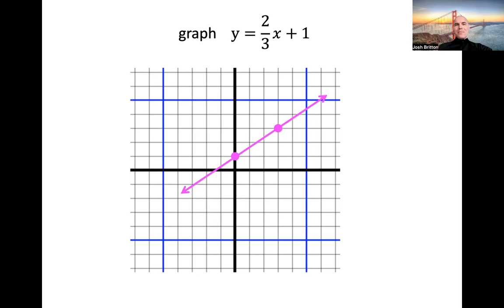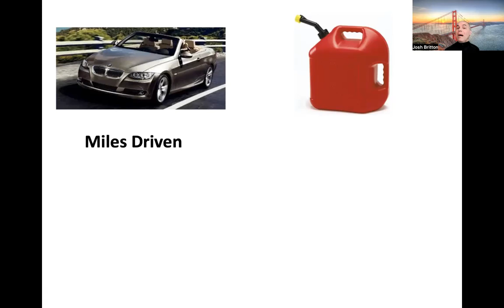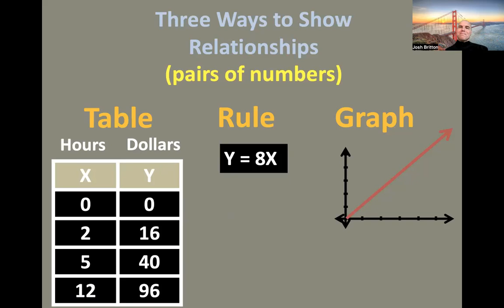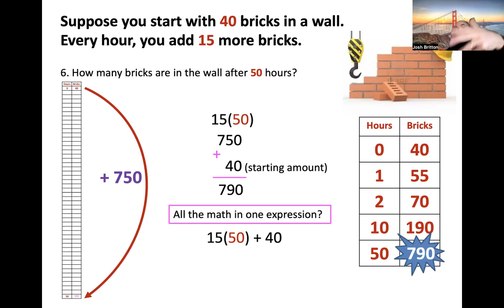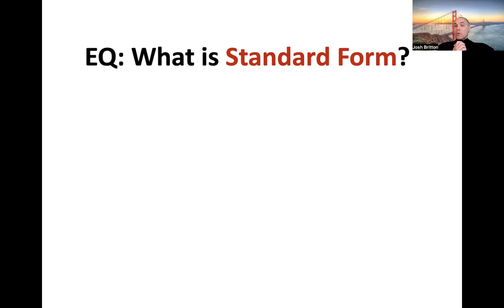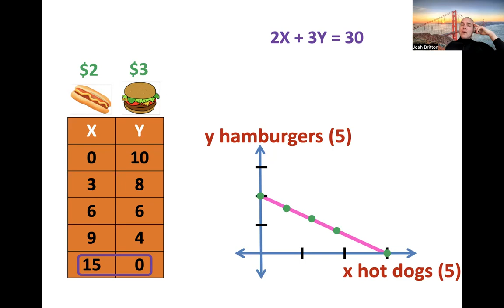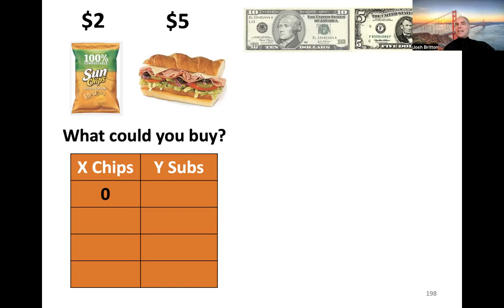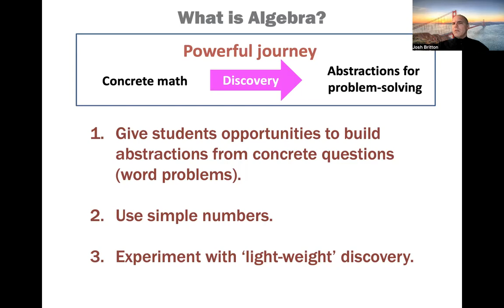Algebra For Everyone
Get More Math provides cumulative practice sessions uniquely tailored to each student’s needs, supporting mastery of new skills and long-term retention.  Get More Math is a hyper-intelligent teacher’s aid that creates daily personalized assignments as an individual retention path.